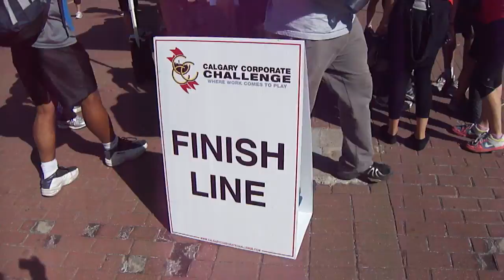Best Co-workers EVER: Finish Cow Town Style!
Alberta Motor Association (AMA) and Bridgewater Bank Calgary Corporate Challenge Urban Orienteering Dream Team!

September Games 2012

Calgary (Cow Town), Alberta, Canada